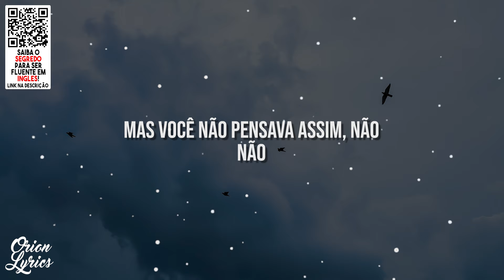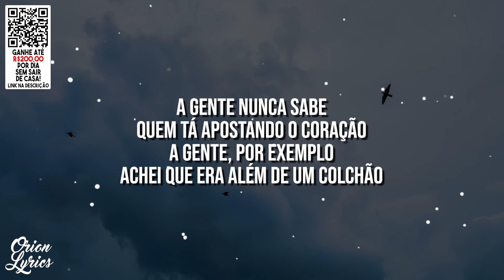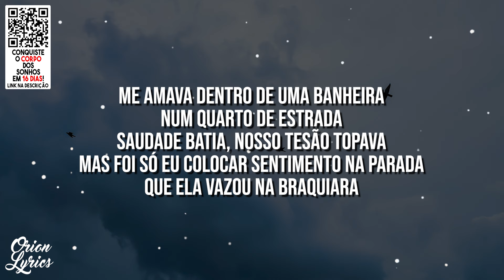Hugo e Guilherme - Vazou na Braquiara (Letra/Lyrics)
👉 Letra do vídeo "Vazou na Braquiara" por Hugo e Guilherme.
🎧 Escute "Vazou na Braquiara" no Spotify:
*• Hugo e Guilherme •*
🎤 Letra: Hugo e Guilherme - Vazou na Braquiara

Existem dois tipos de pessoa numa ficada
A que o te amo junta e a que o te amo separa
A vida do solteiro é uma loteria nessas madrugadas

A gente nunca sabe quem tá apostando o coração
A gente, por exemplo, achei que era além de um colchão
Mas você não pensava assim, não, não

Me amava dentro de uma banheira, num quarto de estrada
Saudade batia, nosso tesão topava
Mas foi só eu colocar sentimento na parada
Que ela vazou na braquiara

A tara dela era só fazer
Eu fui falar que amava